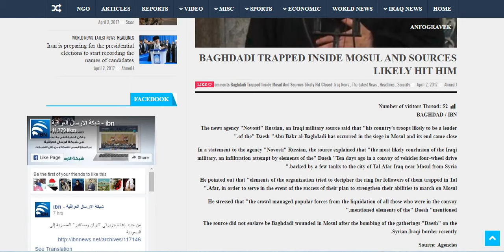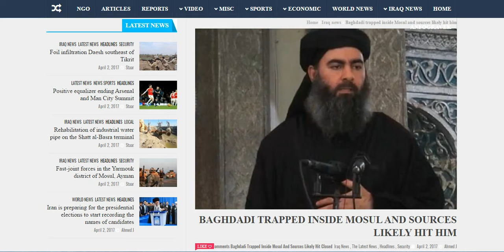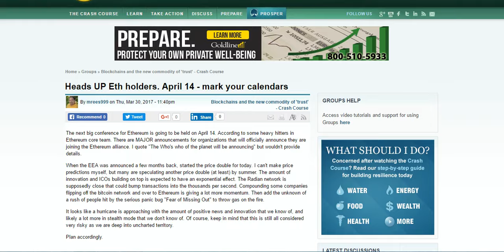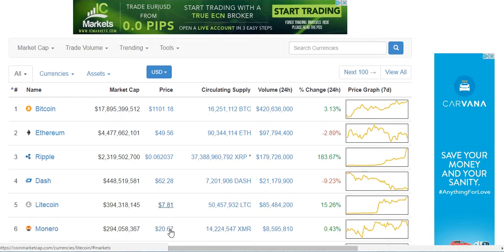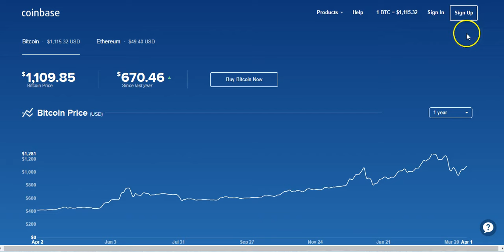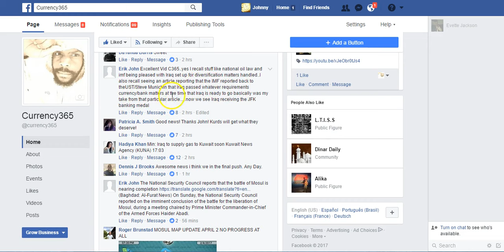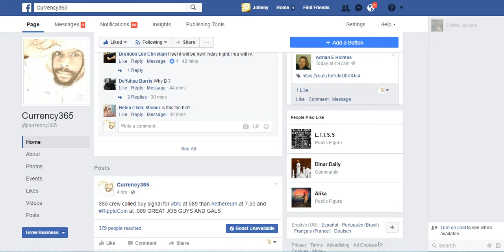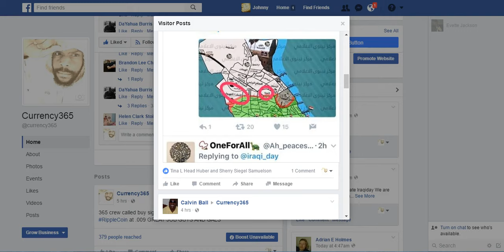Map update/Ethereum conference/Ripple coin hit new highs